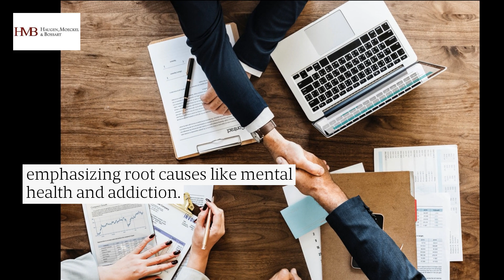Fargo Top-Notch Legal Firm Rehabilitation Strategies Report Announced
Haugen Moeckel & Bossart has published a new article titled "Navigating the Complexities of Repeat Offenders: A Legal Perspective." Community members concerned about public safety and other interested individuals can view the full article at HaugenMockel&Bossart/Blog North Dakota Attorneys Attorneys at Law